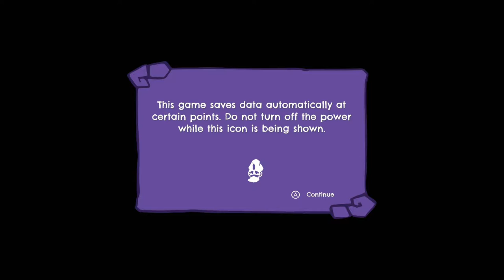Tin & Kuna Episode 1: Cute Platformer Pill Bug Thing